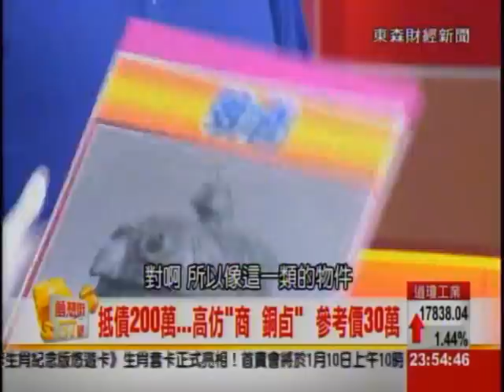夢想街57號 2015.01.08(資深女星的珍寶情緣)3-3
"好心"女星壓箱寶 自信藏寶拚天價!?

◎恬娃初戀"紅寶墜"
竟是頂級鴿血紅!?

◎真掉漆! 房產大戶送鑲鑽金戒竟是..

◎故宮研究員掛保證
銅卣是"晚商"古董!?

沒看睡不著...
每晚2300請準時鎖定夢想街57號